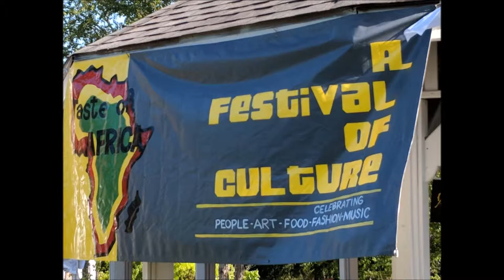USA Life time star Mrs reporter @ Taste of Africa 2018